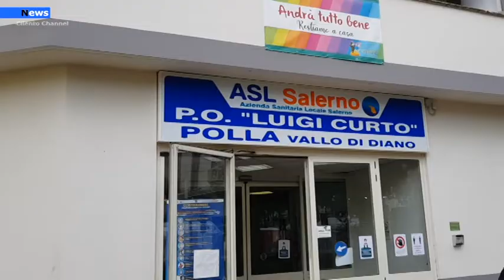Vallo di Diano, Verso avvicendamento alle direzioni dell’ospedale di Polla e Distretto Sanitario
Fase di cambi alla guida delle direzioni sanitarie di ospedali e distretti per l'ASL di Salerno. Un valzer che non risparmia il Vallo di Diano. Certa la sostituzione del direttore sanitario del Luigi Curto di Polla mentre si profila all'orizzonte anche la sostituzione del direttore del distretto sanitario 72